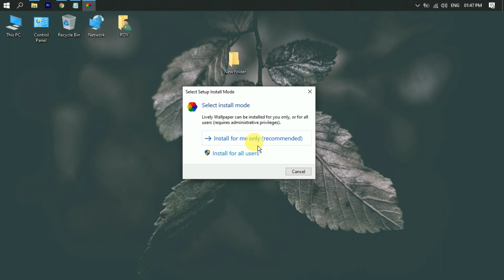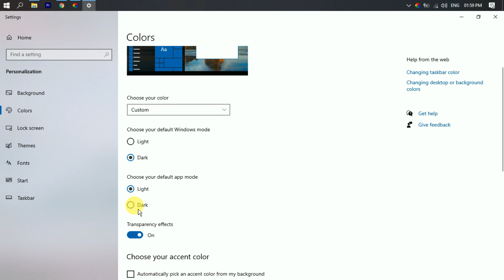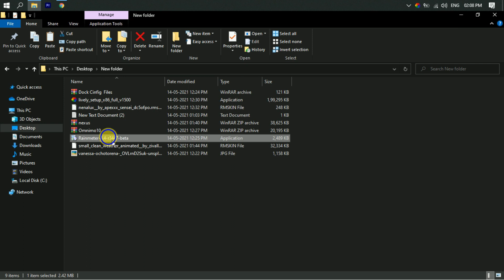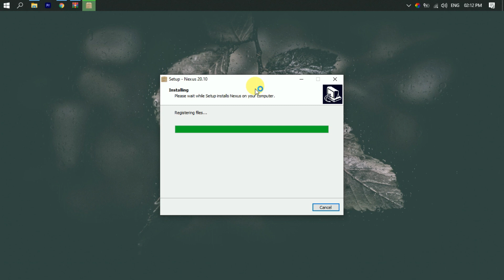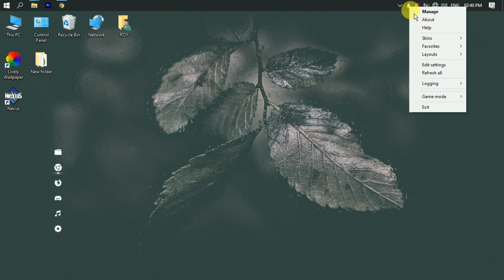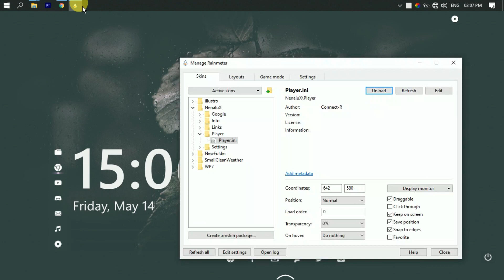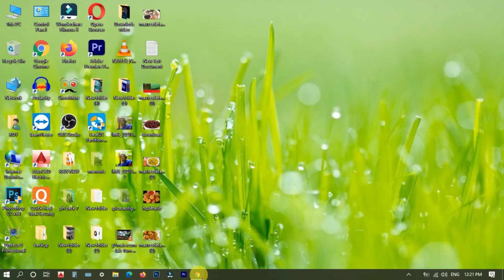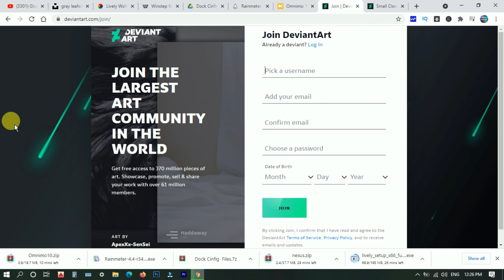How To Make Your Desktop Look Aesthetic and Cool In 2021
I tried to keep it kind of simple to match the beautiful wallpaper.